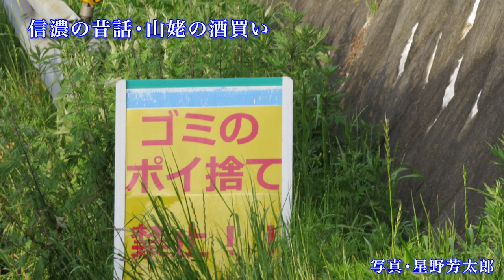信濃の昔話「山姥の酒買い」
昔話にはさまざまな登場人物。天狗、カッパ、鬼、山姥。それぞれ魅力的だ。写真は最近のもので、朗読内容とは全く関係がない。